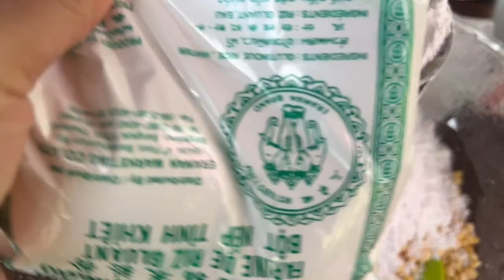ပဲကပ်ကြော် တာရှည်ခံပြီးအနံ့အရသာရှိအောင် ပြုလုပ်နည်း